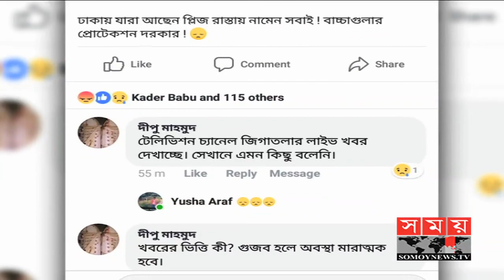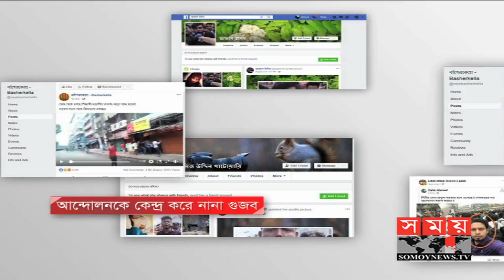গুজব সৃষ্টিকারী কয়েকটি গ্রুপকে চিহ্নিত করেছে পুলিশ | কঠোর ব্যবস্থার হুঁশিয়ারি | Somoy TV